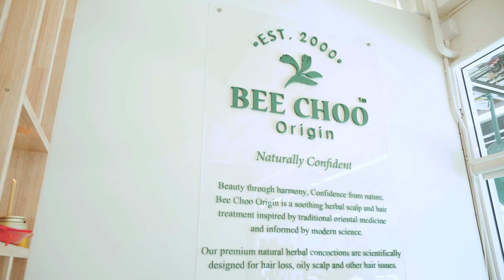ถึงคุณแม่ชาวไทยทั้งหลาย! นี่คือวิธีการดูแลหนังศีรษะของพวกคุณระหว่างตั้งครรภ์และหลังคลอด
ใครๆ ก็ทำทรีตเมนต์สมุนไพรหนังศีรษะที่บีชูได้ เพราะเป็นธรรมชาติ 100%
โดยเฉพาะคุณแม่หลังคลอดที่มีปัญหาหนังศีรษะต่างๆ ก็ทำได้อย่างปลอดภัย สมุนไพรของเราจะสร้างความพอใจให้กับลูกค้าแค่ไหน ไปชมกันเลยค่ะ